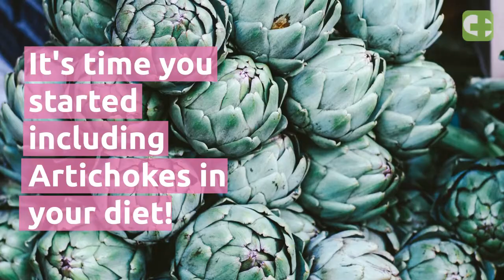Did you know Artichoke is called the 'Vegetable of the gods'?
Click to know why...